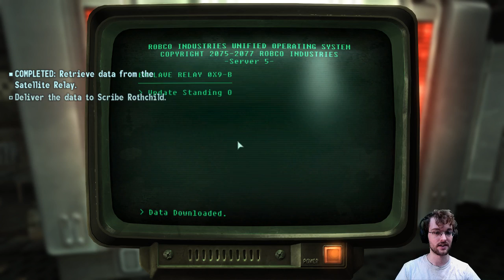Fallout 3 [46]